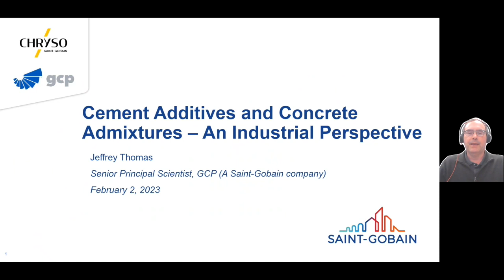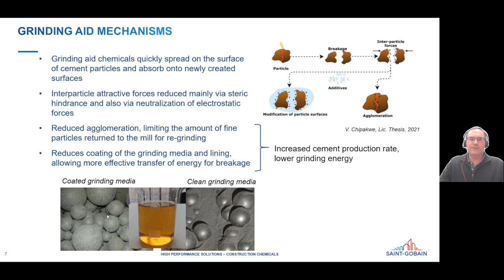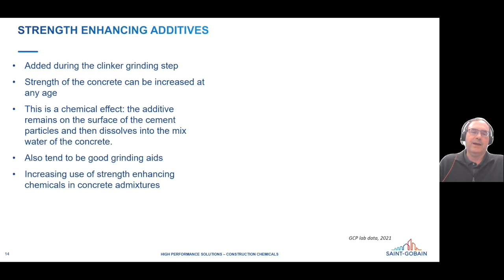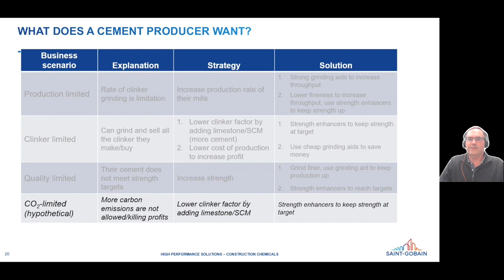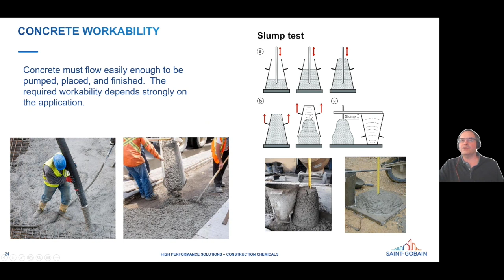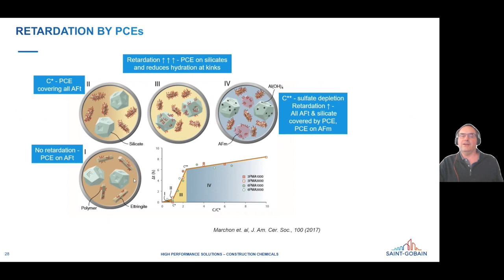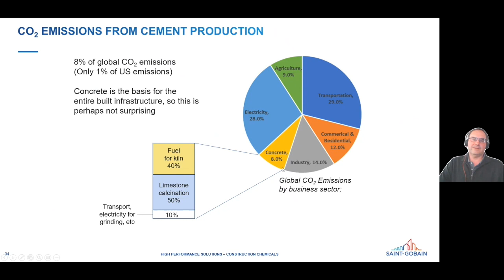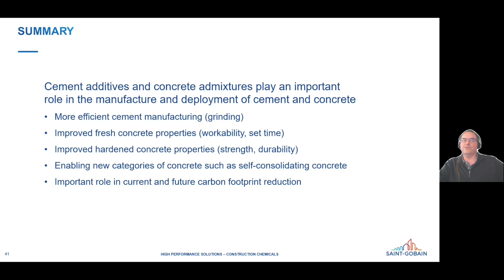Cement Additives and Concrete Admixtures – An Industrial Perspective by Dr Jeffrey Thomas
Speaker: Dr Jeffrey Thomas, Senior Principal Scientist, GCP (A Saint-Gobain Company)

Host:  Dr Prannoy Suraneni, University of Miami, United States

Title: Cement Additives and Concrete Admixtures – An Industrial Perspective

A wide variety of chemicals are utilized during the cement grinding process and during the mixing and batching of concrete.  These chemicals serve a number of purposes, including improving the efficiency of the clinker grinding process, increasing the flowability of fresh concrete, and increasing concrete strength development.  The various categories of additives and admixtures will be reviewed, and their mode of action discussed.  The important role of these chemicals in reducing the carbon footprint of concrete will also be discussed.

ABOUT RILEM:

The mission of RILEM is to advance scientific knowledge related to construction materials, systems and structures and to encourage transfer and application of this knowledge world-wide.

This mission is achieved through collaboration of leading experts in construction practice and science including academics, researchers, testing laboratories and authorities.